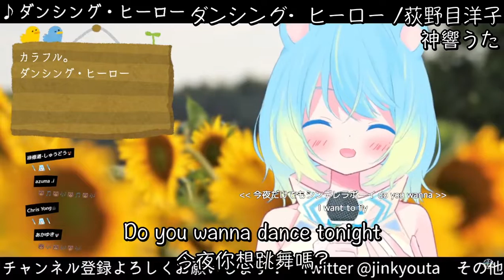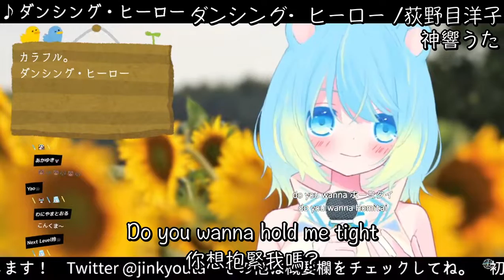【神響うた】「ダンシング・ヒーロー」／荻野目洋子【中日歌詞】【歌枠切り抜き】歌回精華